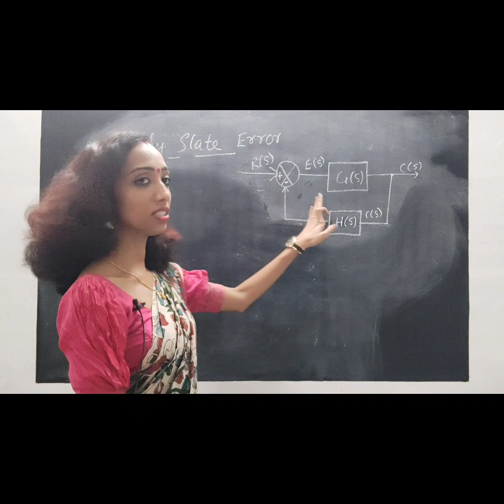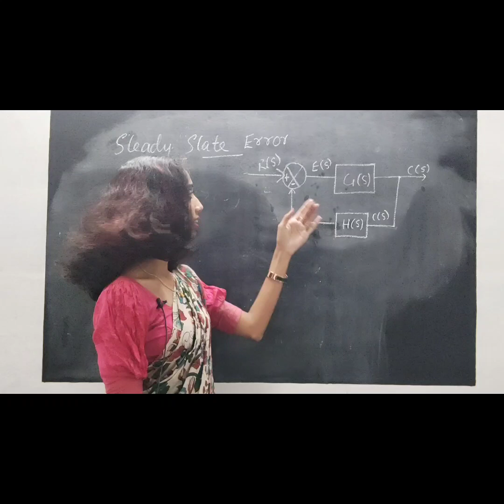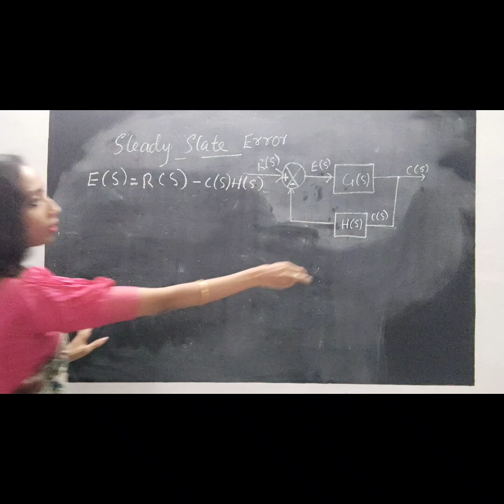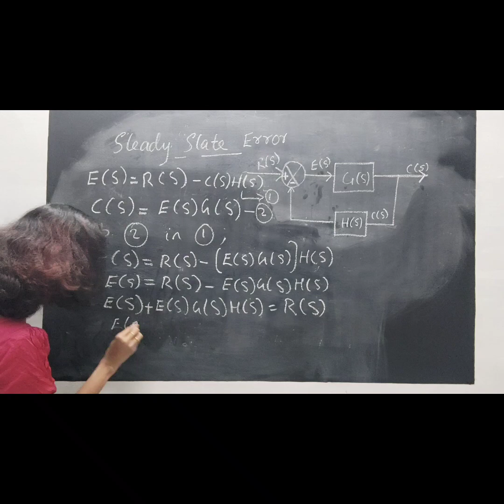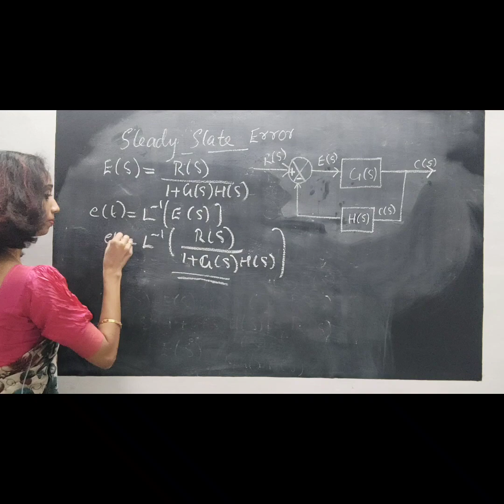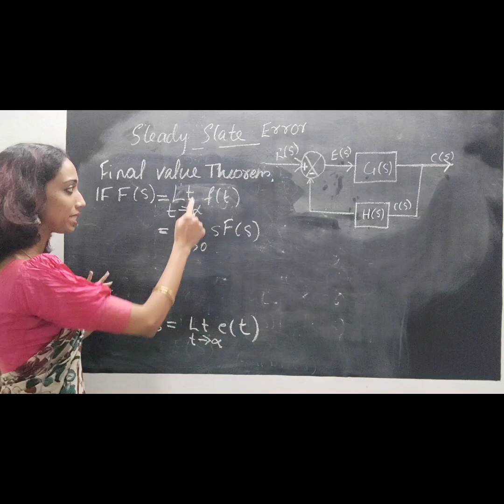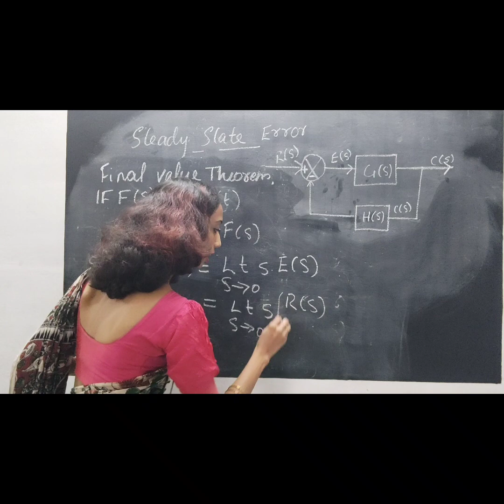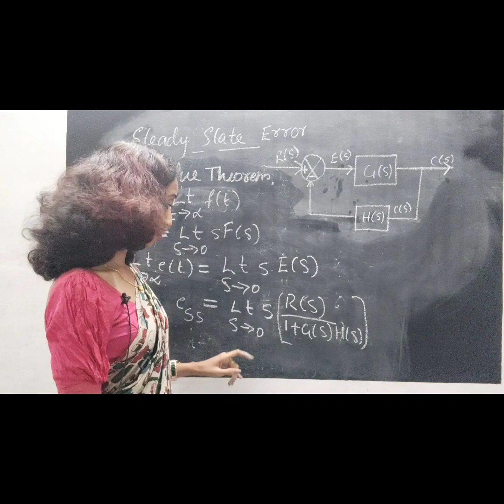Steady State Error / Control System/ Explained in Malayalam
This is the derivation of steady state error

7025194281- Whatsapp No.